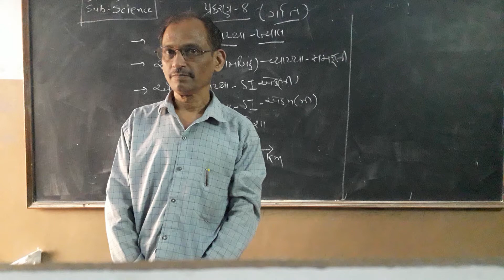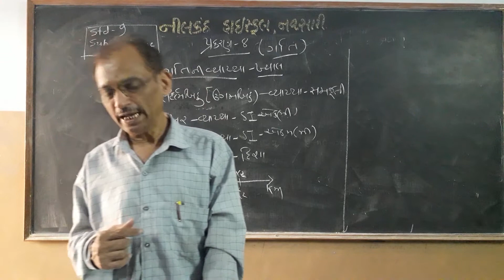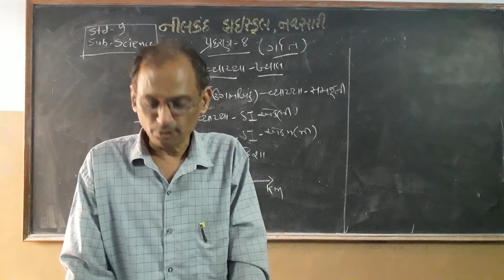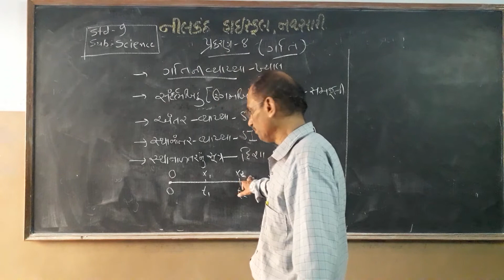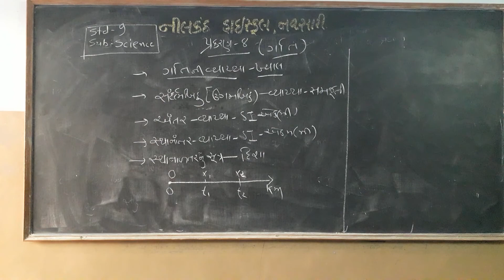std-9 Science ch.no.8 (video-8)